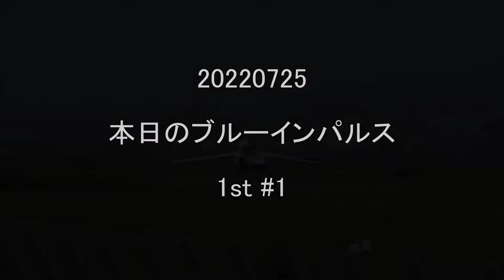20220725 本日のブルーインパルス 1st #1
1stは、ほぼ番号順に7機並び。メトロ+2機が洋上へ。
ポジション5、6。曇り時々小雨。
5、6番機が、フォーメーションテイクオフ。
メトロは、東島さんとベンガルさん。
5番機は、江口さんと鬼塚さん。
6番機は、眞鍋さんと名久井隊長さん。